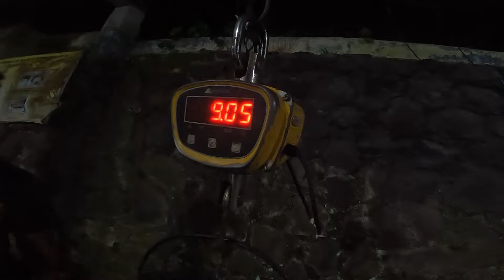Fishing Journey Eps 10 - Pesta Strike!!! Pertama Ikut Kali Mancing Ikan Mas Galatama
Kayanya kalo gue yang mancing seruuuu, pada setuju ga?
Pembelian Essen / TikTok Shop Reka Aditya